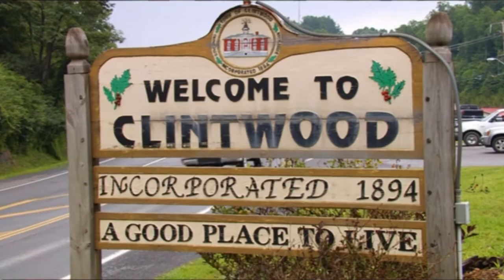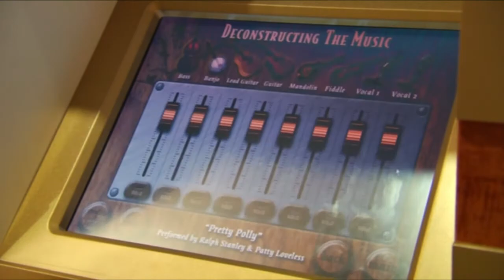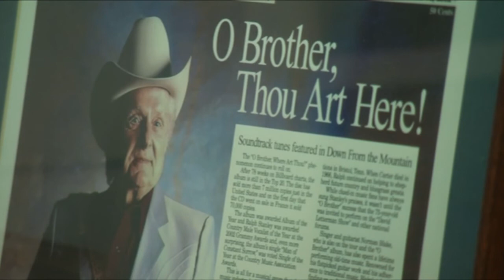On The Crooked Road - Ralph Stanley Museum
Clintwood, VA - This museum in Dickenson County gives visitors a look at traditional mountain music and the career of the late Dr. Ralph Stanley through the use of displays and interactive exhibits. Information about the Ralph Stanley Museum and Traditional Mountain Music Center, a Crooked Road Major Venue, is available at ralphstanleymuseum.com/